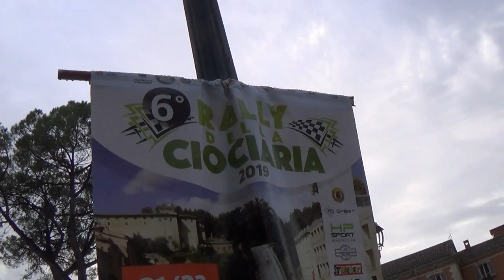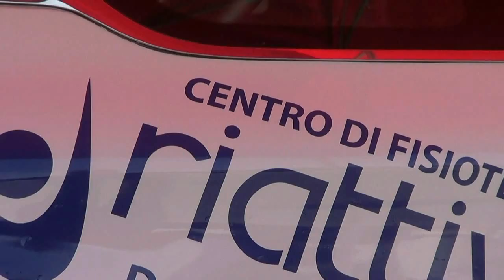DI VITO PIERLUIGI-LIBURDI MIRKO esterne 6° RALLY DELLA CIOCIARIA 2019 BY TOP VIDEO